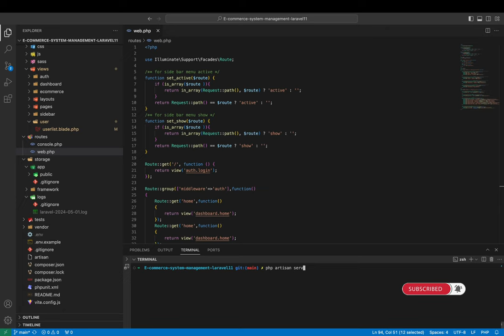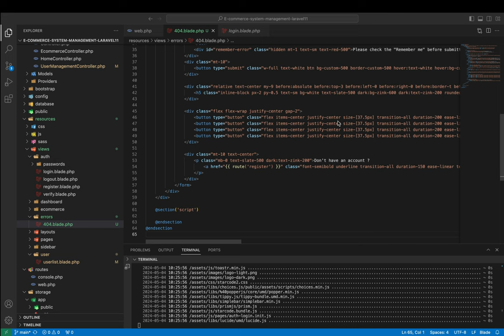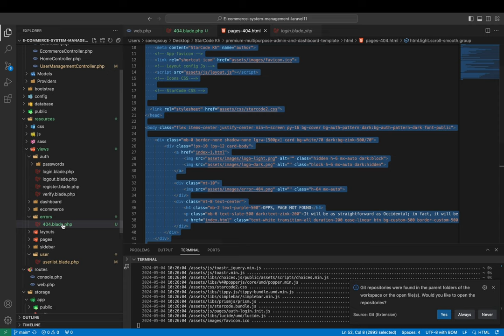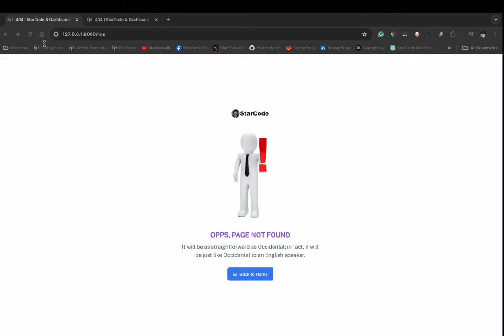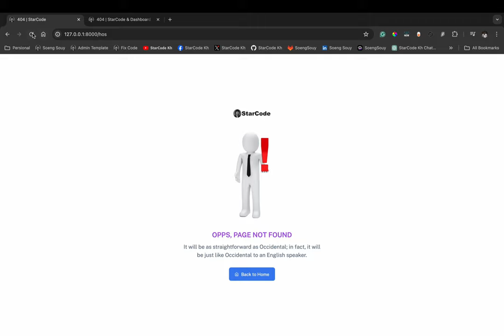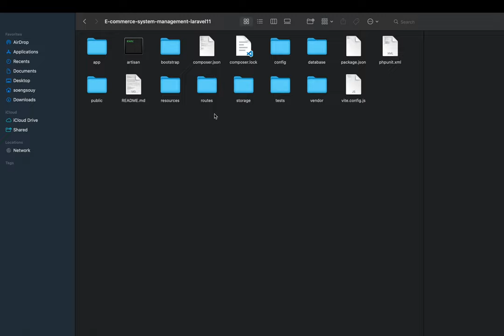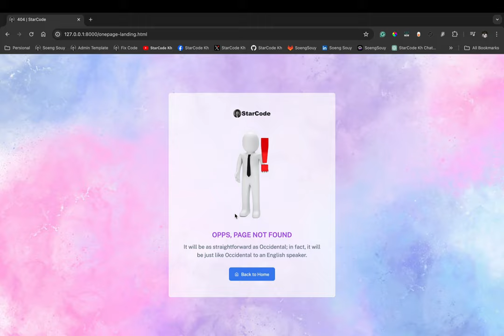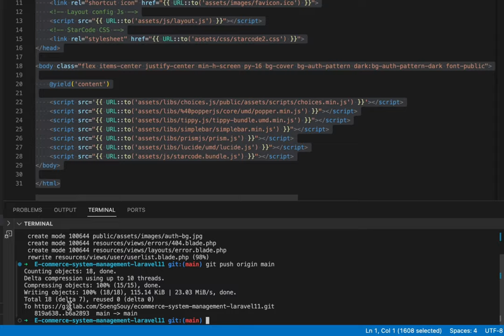Add page Not Found 404 in E -Commerce Laravel 11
▸｜00:00:00｜Intro my cover video
▸｜00:00:12｜Run: php artisan serve
▸｜00:00:18｜Log In project
▸｜00:00:33｜Add page error not found 404
▸｜00:00:51｜Add folder errors and view blade
▸｜00:01:36｜Add layouts master page
▸｜00:02:12｜Add content main page
▸｜00:02:57｜Add blade error in folder layouts
▸｜00:04:20｜Content main page 404
▸｜00:06:56｜Git push
Follow Soeng Souy on:
Enjoying the content?